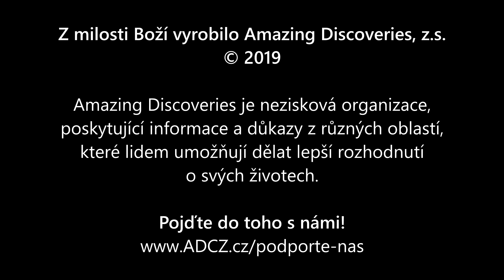Cholesterol • prof. John Scharffenberg, MD, MPH